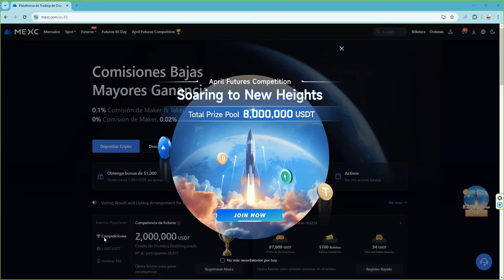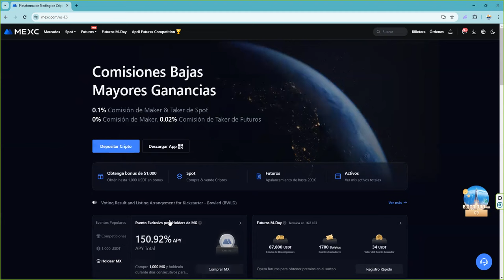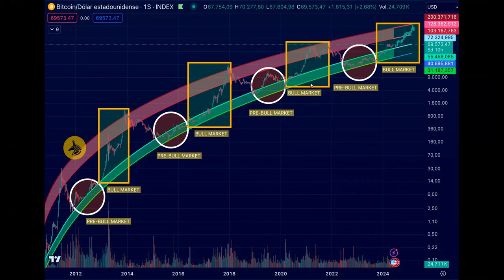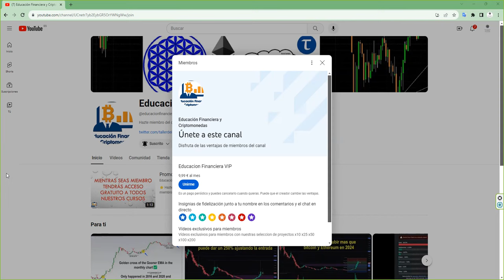Los 4 ciclos de bullmarket de bitcoin Salimos de zona verde y vamos a zona roja 150K marzo 2025